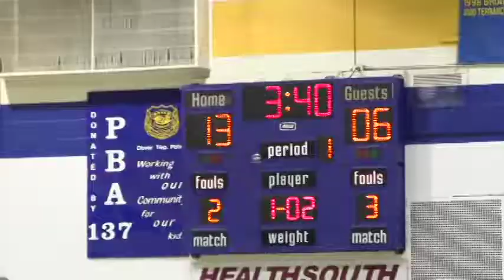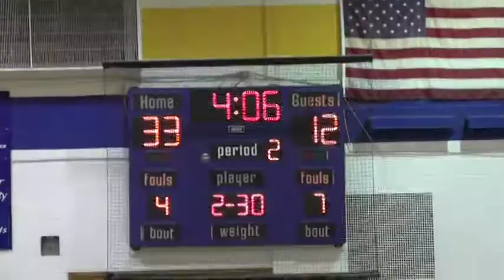Neptune vs Wall girls hoops